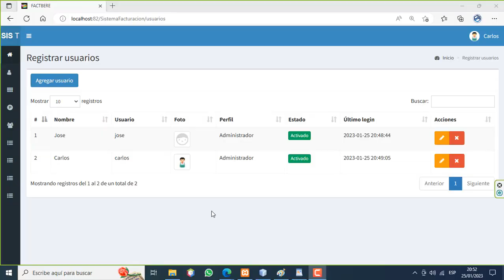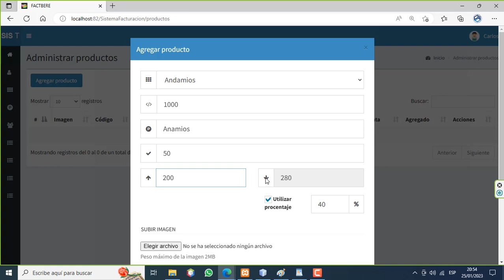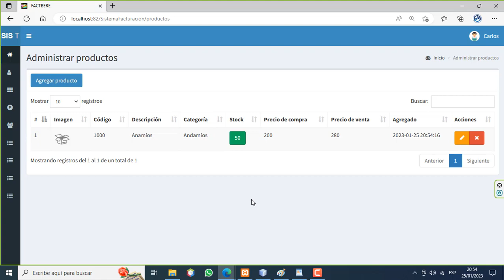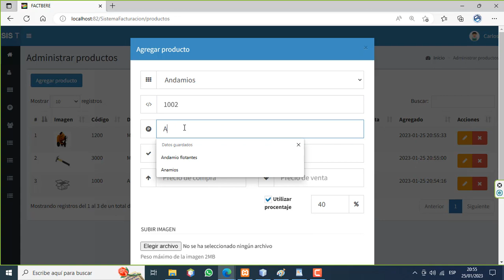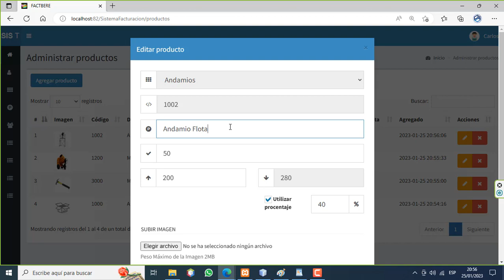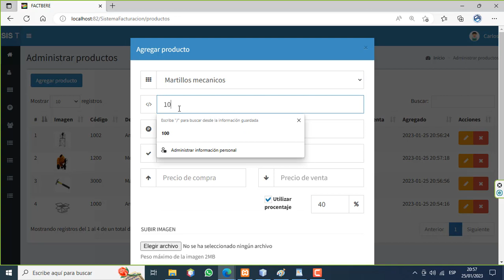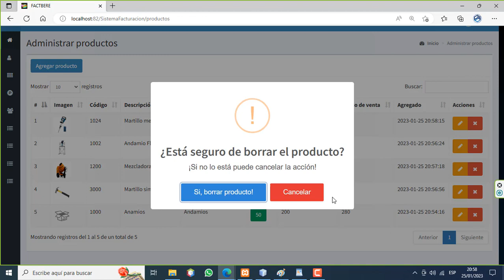PROGRAMA PHP Y MYSQL.Mantenimiento de Categorias y Productos.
Mantenimiento de Categorias y Productos.